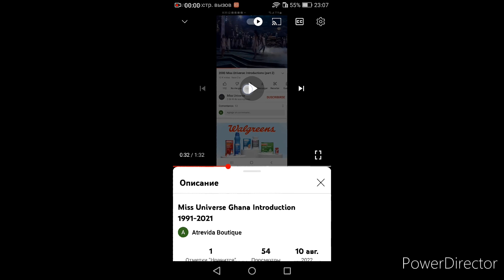Miss Universe 2000 - Maame Esi Acquah Unplaced (Ghana)